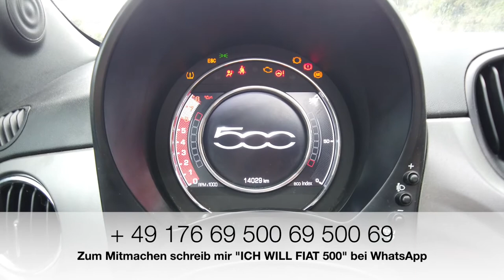Whatsapp Gruppe FIAT 500 - Immobilieninvestor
Dann kannst du genauso wie ich 80€ in drei Monaten verdienen!
Du hast nichts zu verlieren ;)

Ich hoffe das Video sorgt für eine tolle Unterhaltung und ihr habt spaß beim zuschauen. Ein kleines Spaßprojekt das ich im Urlaub gemacht habe. Meine Message dahinter, wie viele heute schnell Werbevideos machen und irgendetwas verkaufen möchten.

Versprechen die komplett "unrealistisch" sind, sollten direkt hinterfragt werden. Auch ich beschäftige mich mit dem Thema Social Media und Marketing. Das "aggressive" vorgehen in Instagram Facebook etc. wird nun gekontert mit meiner "Whatsapp Gruppe" ;)

Aufnahmen mit DJI + iPhone